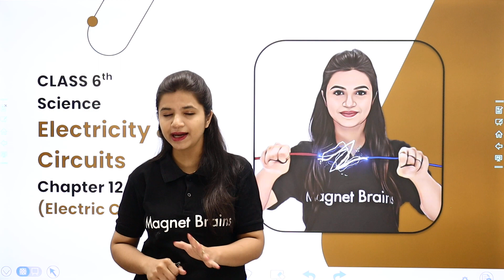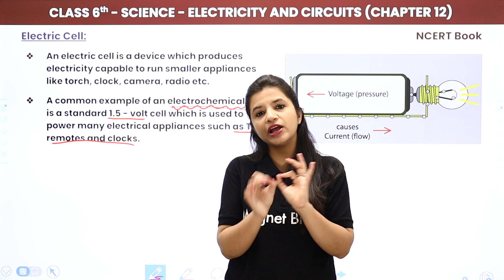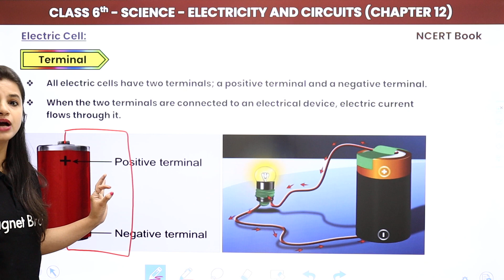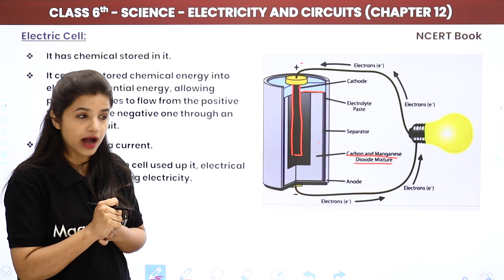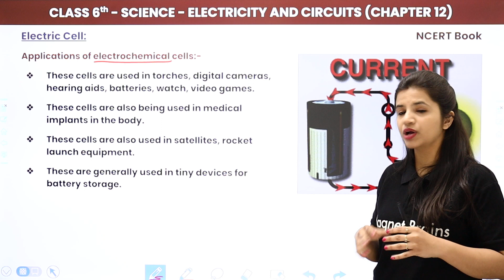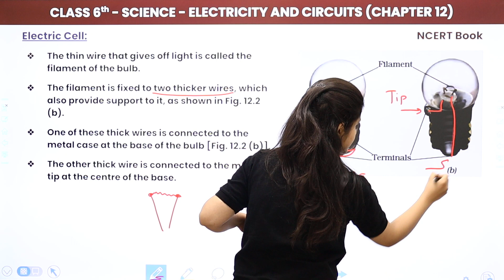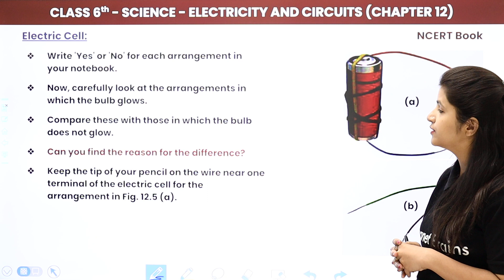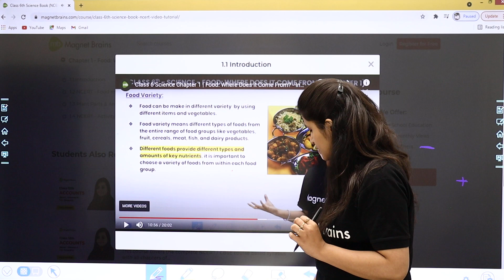Class 6 Science Chapter 12 | Electric Cell With NCERT Activity 1 & 2 - Electricity and Circuits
✔️ Class: 6th
✔️ Subject: Science
✔️ Chapter: Electricity and Circuits (Chapter 12)
✔️ Topic Name: Electric Cell With NCERT Activity 1 & 2
✔️ Topics Covered in This Video: Electric cell, NCERT Activity 1 & 2 topic from chapter 12 Electricity and Circuits Class 6 Science.
00:00 Introduction
02:57 Electric Cell